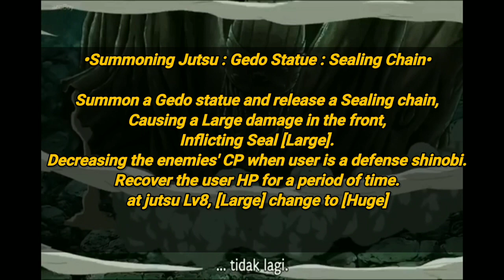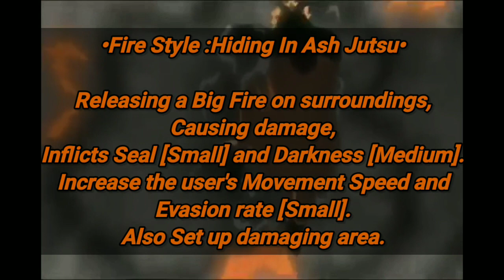💥Madara Uchiha (Rinne Rebirth)💥 Jutsu •Prediction• || Naruto x Boruto Ninja Voltage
Jangan Lupa :
Komen
Subrek :v

arigatoy...